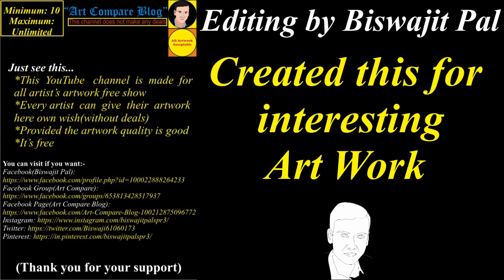Art Compare Blog--Rumpi Das(1)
"Title"

"Description"
1. This is made for a display of beautiful artwork
2. Anyone can participate here(Drawing quality should be good)

04. Facebook Page(Art Compare Blog)